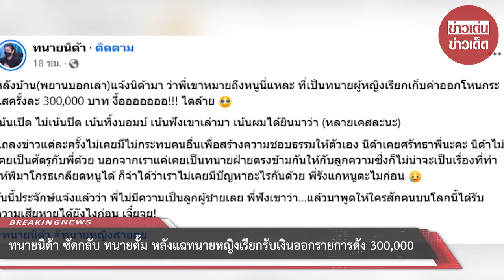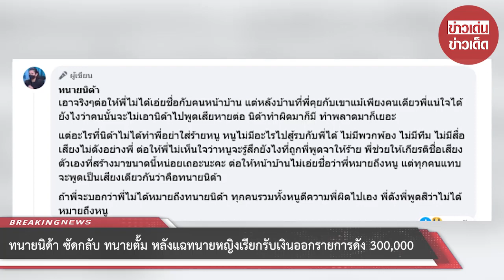“ทนายนิด้า” ซัดกลับ “ทนายตั้ม” หลังแฉทนายหญิงเรียกรับเงินออกรายการดัง 300000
ล่าสุด ทางด้าน ทนายนิด้า ก็ได้โพสต์ข้อความระบุว่า

ลังบ้าน(พยานบอกเล่า)แจ้งนิด้ามา ว่าพี่เขาหมายถึงหนูนี่แหละ ที่เป็นทนายผู้หญิงเรียกเก็บค่าออกโหนกระแสครั้งละ 300,000 บาท งื้อออออออไตล้าย เน้นเปิด ไม่เน้นปิด เน้นทิ้งบอมบ์ เน้นฟังเขาเล่ามา เน้นผมได้ยินมาว่า (หลายเคสละนะ) แถลงข่าวแต่ละครั้งไม่เคยมีไม่กระทบคนอื่นเพื่อสร้างความชอบธรรมให้ตัวเอง นิด้าเคยศรัทธาพี่นะคะ

นิด้าไม่เคยเป็นศัตรูกับพี่ด้วย นอกจากเราแค่เคยเป็นทนายฝ่ายตรงข้ามกันให้กับลูกความซึ่งก็ไม่น่าจะเป็นเรื่องที่ทำให้พี่มาโกรธเกลียดหนูได้ ก็จำได้ว่าเราไม่เคยมีปัญหาอะไรกันด้วย พี่รังแกหนูตะไมก่อน วันนี้ประจักษ์แจ้งแล้วว่า พี่ไม่มีความเป็นลูกผู้ชายเลย พี่ฟังเขาว่า…แล้วมาพูดให้ใครสักคนบนโลกนี้ได้รับความเสียหายได้ยังไงก่อน เจี๋ยจุย

00:00 - Intro
00:10 - News
01:00 - Minute